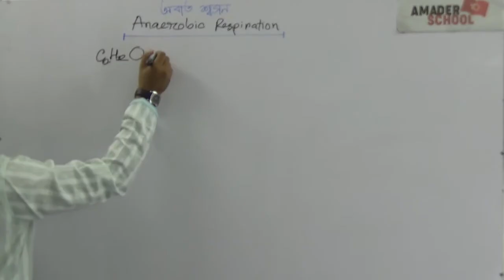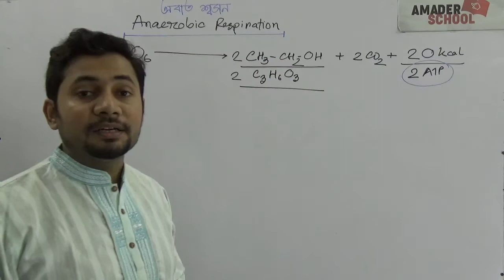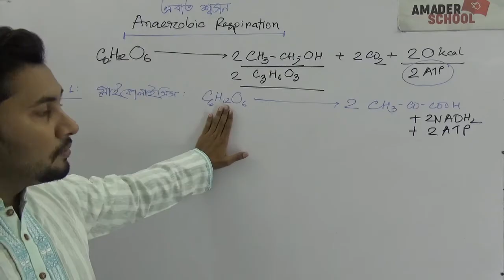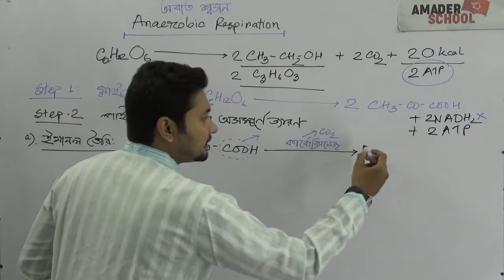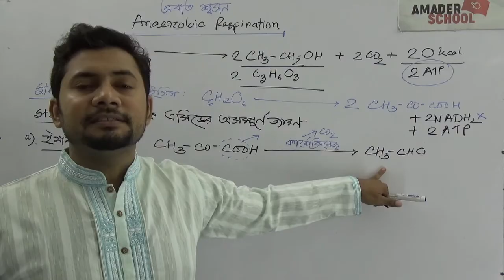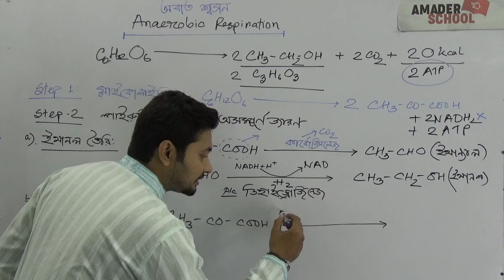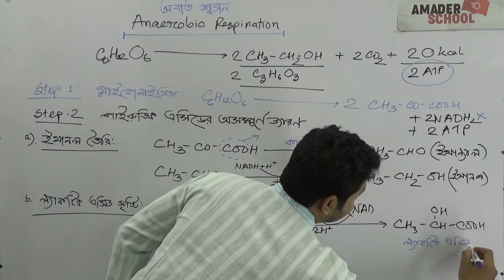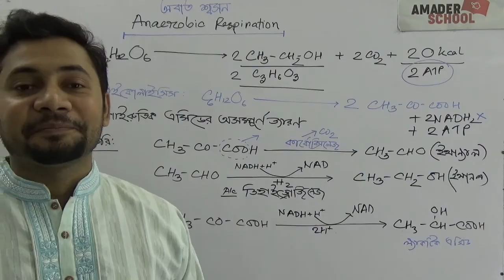অবাত শ্বসন । উদ্ভিদ শারীরতত্ত্ব । Anaerobic Respiration | HSC Botany Chapter 9